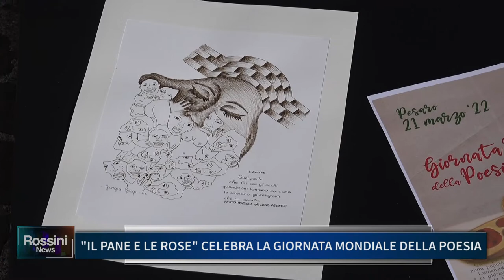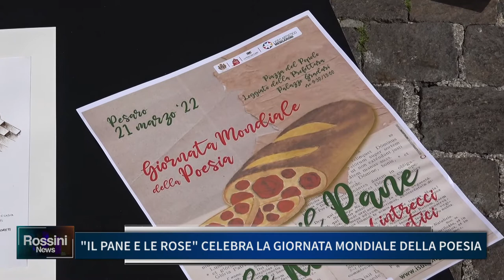IL PANE E LE ROSE CELEBRA LA GIORNATA MONDIALE DELLA POESIA